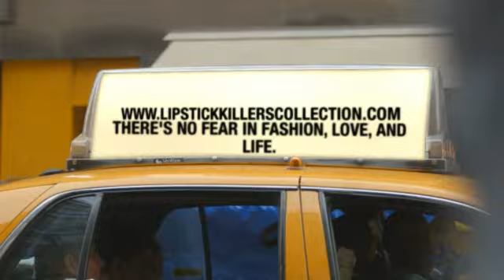Lipstick Killers Collection Commercial Pt. I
Lipstick Killers Collection commercial is part one of a series showing the new spring and summer collection available for purchase